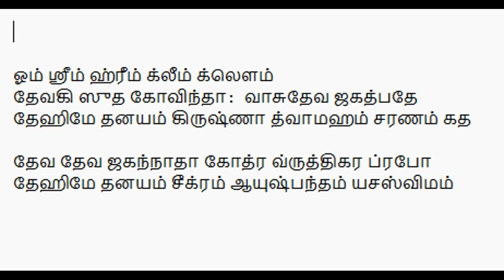சந்தான கோபால மந்திரம் | Divine